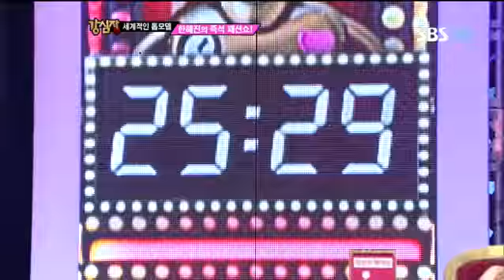한혜진즉석패션쇼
강심장 한혜진 즉석패션쇼/옷갈아입기/글로벌인맥/선정성논란